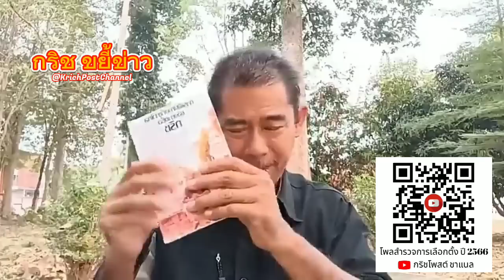ฟิล์ม รัฐภูมิ ชกข้ามรุ่น จะดับก่อนดัง |ฟิล์ม รัฐภูมิ มีอะไรสอนเศรษฐาวะ?